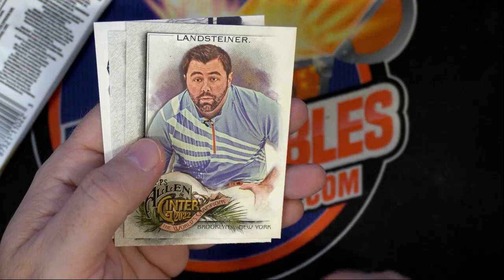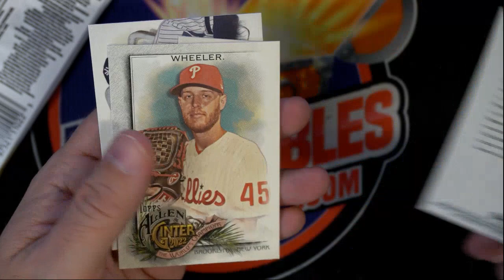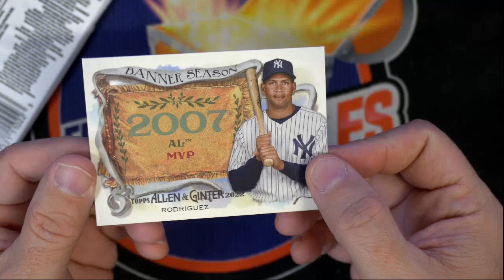2022 Topps Allen & Ginter another pack for Joe S